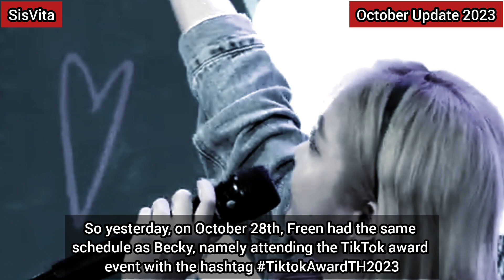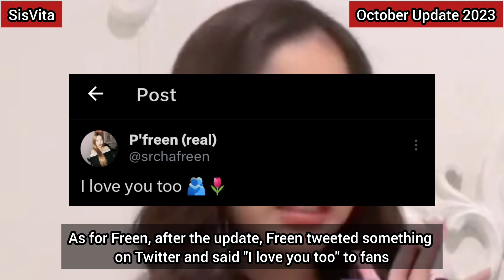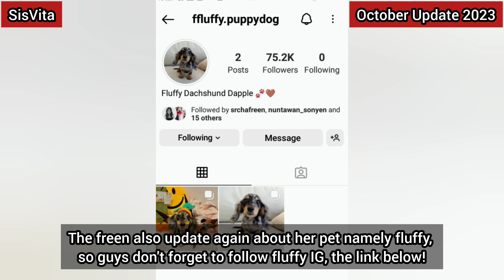why Freen solo event always get problem recently?!